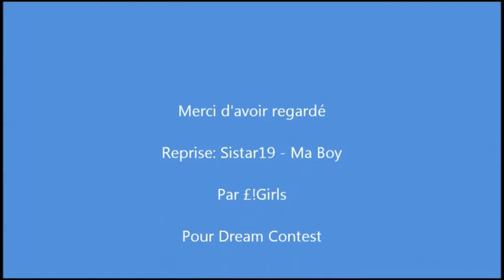DREAMCONTEST - £!Girls (SISTAR19 - MA Boy)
CONCOURS : DREAMCONTEST by GONG
Participants : £!Girls
Reprise : SISTAR19 - Ma boy